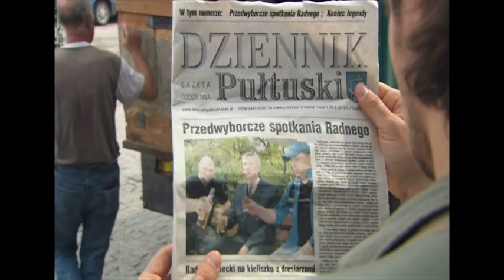REZERWAT - dodatki DVD "Inny początek"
Gratka dla fanów "Rezerwatu", inny początek filmu.